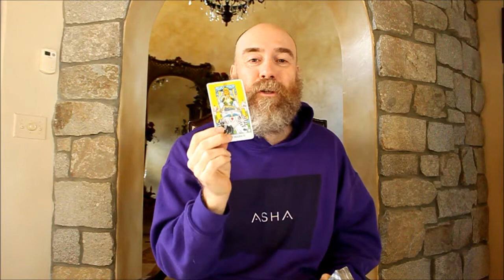MUST SEE!!! A Story As Old As Time Itself - The Tarot Chariot Card - Must Understand To Move Forward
tarot tishtrya chariot The Chariot Tarot represents overcoming obstacles through determination, focus and willpower. With this Major Arcana trump card in your tarot spread you will be feeling motivated, ambitious and in control. Now is a time to go for what you really want. The Chariot is not without its challenges, there may be many obstacles in your path but if you stay focused, keep your composure and are confident in your abilities, you will be successful! It can also represent travel (usually involving driving) as The Chariot is after all a mode of transport. The Chariot can also indicate that you may be acting defensively or aggressively to hide that you are feeling emotionally vulnerable. You may feel like you are in a battle at the moment. Don’t worry, if you maintain your focus, you will be successful! The Chariot is also an indicator of success in sports or competitions. The Chariot represents finding the balance between the heart and mind. Put any worries aside and maintain your focus. A figure sits in a chariot, although he holds no rope, he is pulled by two sphinxes or horses. There is often a black and white motif, for example one of the steeds may be black and the other white. The figure may be crowned or helmeted, and is winged in some representations. The figure may hold a sword or wand. The Thoth Tarot deck has the figure controlling four animals.

The mallet, or gavel, on the chariot's coat of arms is a symbol representing self control.

A canopy of stars above the charioteer's head is intended to show "celestial influences".